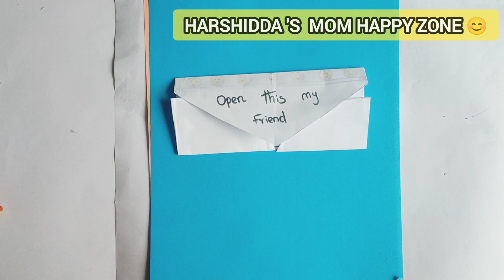White paper friendship day card|easy friendship day card making ideas|diy friendship day card